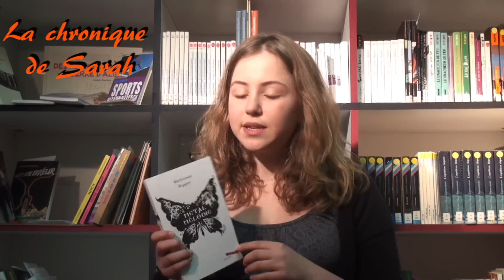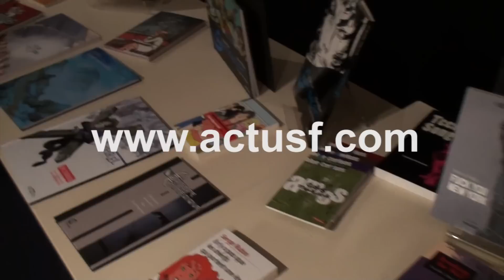Chronique ActuSF de Sarah sur Métal Mélodie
Chronique ActuSF de Sarah sur Métal Mélodie enregistrée le 15 mai 2010 à la Bibliothèque de Montreuil par Marc Alotton